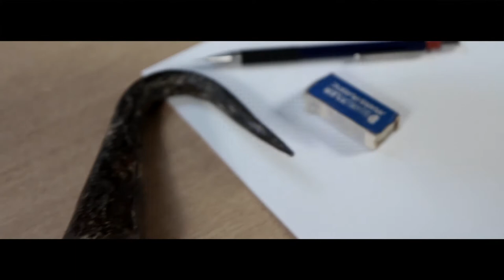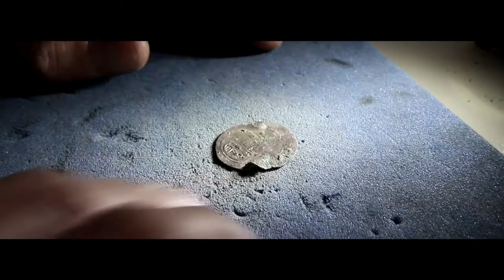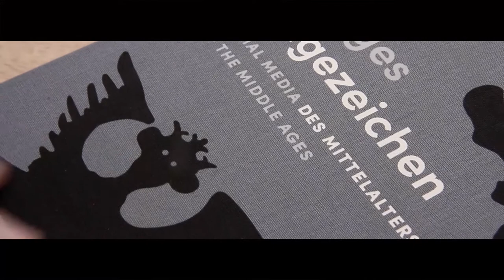L'objet et son image - L'archéologie à Valenciennes #5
A l'occasion des Journées européennes de l'archéologie, les archéologues du service archéologique de Valenciennes vous présentent les dessous de leur travail.
Episode 5 : l'objet et son image !